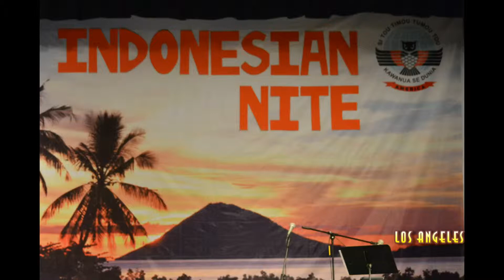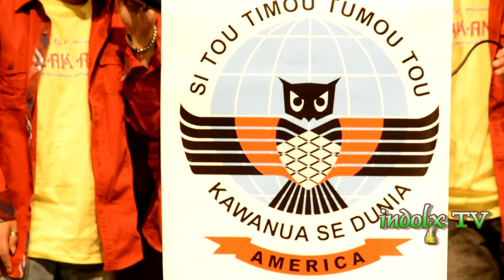INDONESIA NITE 11